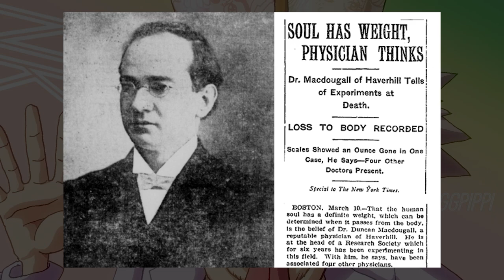Rocks D Xebec is alive in the original language .! - A Japanese Translator explains One Piece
What will happen after the 1073 episode?
What do you think happened to Egghead?
ONE PIECE original language analysis 🇯🇵

The One Piece trend in 2023
- Why can Stussy become CP0..?
- Didn't Kaku and Lucci notice the true identity of Miss Buckingham Stussy?
- Why was the Pirates of Rocks in God Valley..?
- The real secret between the Pirates of Rocks, MADS and the government.
- Vegapunk, Queen, Judge and Stussy what were they doing as MADS

🇬🇧🇯🇵If you want to learn Japanese

The private lesson (limited)
- Beginner Japanese
- advanced Japanese
-JLPTN5~N1
- The exercise to speak like a native speaker

One Piece trend for chapter 1063
- Why did Crocodile, Mihawk and Buggy start "Cross Guild" ..?
- What will happen to the revolutionary army? What will Dragon do ..?
- Is Sabo alive?
- What's going to happen to Hancock?
- Imu's true ability
- What is Blackbeard's real goal?
- Will Enel return in the rest of the story?
- Luffy's real dream
- What is Shanks' real goal?
- What is the real goal of CP0, Lucci, Kaku and Stussy ?
- Where will the Straw Hat Pirates go?
- The relationship between Ohara and Vegapunk
- The clash between Blackbeard and Law
- The relationship between Dragon and Vagapunk is…
- The technology of the ancient kingdom of the 100 years of the great void
- What happened 200 years ago..?

Beyond borders ..!

一个日本人制造海贼王理论 - 中国